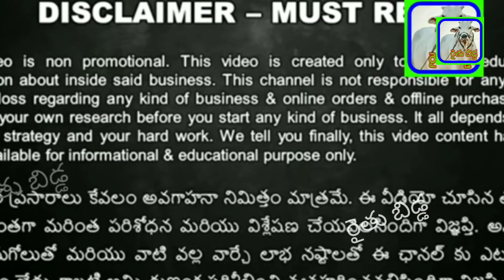క్రోసూరు సంతలో ఈ వారం ముర్రా గేదల, గ్రేటెడ్ ముర్రా గేదల ధరలు,12/05/2022, పార్ట్ - 1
క్రోసూరు సంతలో ఈ వారం
 పెద్ద గేదల ధరలు,
12/05/2022, పార్ట్ - 1